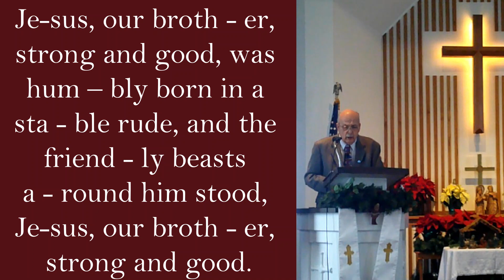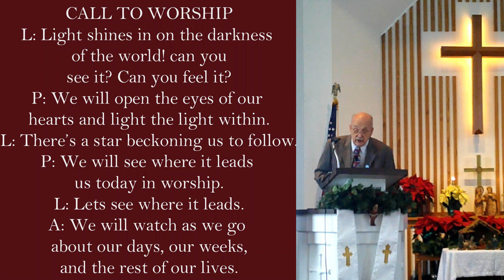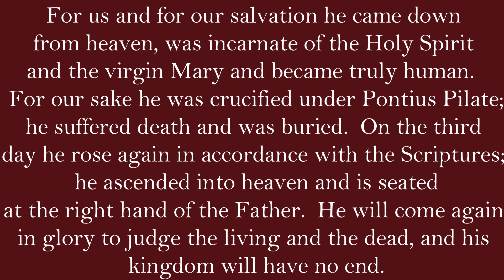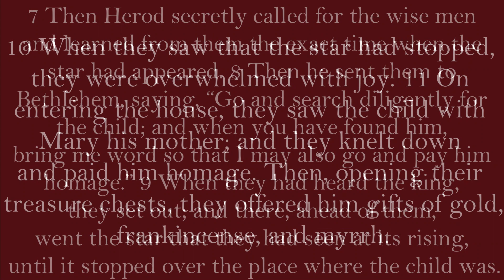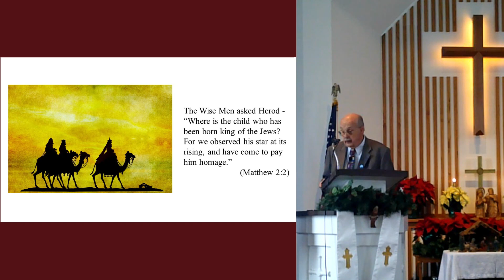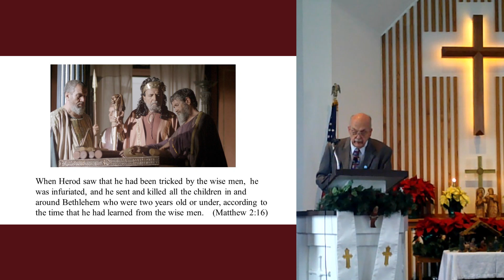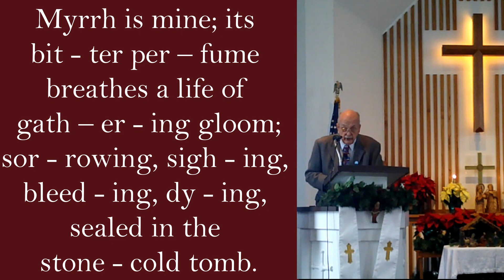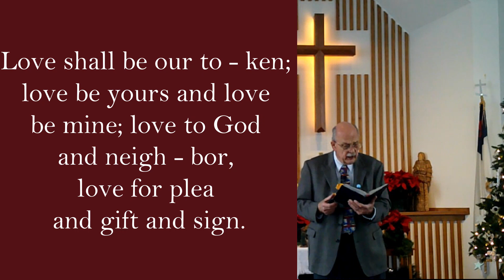January 1st, 2023 Full Service